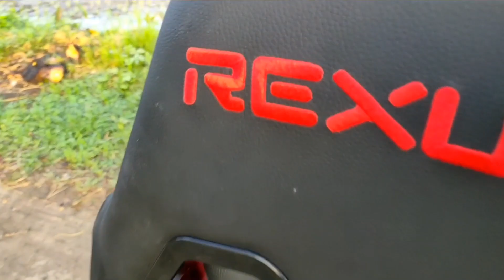🔥🔥🔥 UDAH ADA HERO SSS BARU LAGI DONG‼️| Eternal Evolution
atau langsung ke pkaystore aja ketik "eternal evolution"